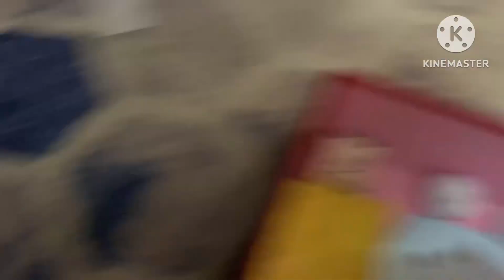Bfdi Battle 3: What a smash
Also you might noticed that the nickelodeon show ytp collab coming soon